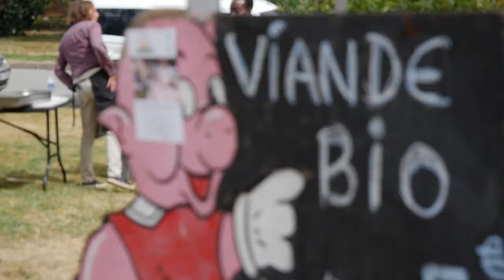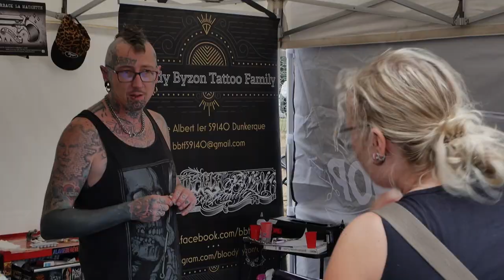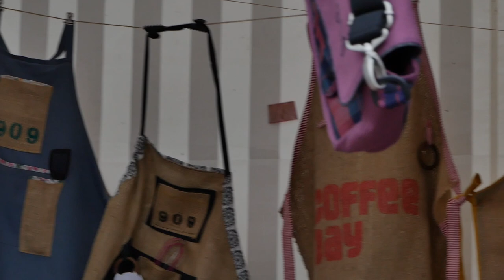WoodSocx 2022 Green Edition AfterMovie ( Hidden Socx)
WOOD SOCX 2022
GREEN EDITION

Suite a la magnifique Queen édition de 2021 , HIDDEN SOCX reprend le flambeau !
4 concerts de très haute qualité de 12h00 a 21h00 dans un cadre de verdure bercé sous la musique Folk , irlandaise et rock !

HOT RATS

Ce groupe anglais interprète la musique traditionnelle Irlandaise ainsi que la musique d`autres pays.
Le groupe est composé de trois excellents musiciens dont le
personnage central est Ian Cutler, fiddler endiablé. ( Il a joué avec `Fairport Convention` et aussi tourné avec `Feast
of Fiddles. )
Les chansons originales sont celles de Doug Hudson, le guitariste du groupe.
Le côté rock, voir funky est à attribuer pour a bonne partie à Scott Kirk, le bassiste, qui n`hésite pas à faire usage de sa technique de slap.
Ils ont joué dans une partie du monde – les Etats Unis, le Russe, l'Australie, le Japon………...
Les C.D.s sont disponible au prés du groupe.
Vous pouvez
écouter la musique et trouver les détails

KRABMANGO

Krab Mango est un groupe de musique Folk Rock Celtique Festif, du Nord de la France.
Venant de la côte d'Opale, le répertoire puise directement dans la tradition celtique mais s'inspire également de musiques folkloriques festives venues d'ailleurs, comme les Antilles.
Écumant les Festivals & les Fêtes Maritimes, c'est un voyage musical de morceaux traditionnels revisités dans l'esprit des Pogues et de compositions originales.
Leur folk rock endiablé sent bon les bars embrumés des ports, la convivialité d'une soirée festive ou l'on refait le monde autour d'une chope...

BEZEDH

Bézèd’H …réveille l’un des sens.
La guitare électrique se mélange au violon, mais aussi au bouzouki et à la mandoline avec encore plus d’énergie dans des rythmiques endiablées, c’est le virage punk rock festif qui permet aujourd’hui au « Nouveau Bézèd’H » de vous offrir une musique ou il sera impossible de rester statique…
Avec des textes en français Bézèd’H continue de se démarquer et vous prouve son originalité…
Les 5 compères toujours inséparables se produisent dans des Festivals de grands renoms comme : le Festival International Maritime de Bremen, les Festiv’été Musicales de Niort, le Montreux Jazz Festival, le Aymon Folk, le Celti’Teuillac, les Confluences de Monterreau, la Foire aux Vins de Colmar, le Festival International de CONFOLENS…etc…etc
Ils ont partagé la scène avec les plus grands : STATUS QUO, EV, LES WAMPAS, OLIVIA RUIZ, SUZANNE VEGA, ALDEBERT, MERZHIN, ALAN STIVELL, LOS PUNTOS, HK & LES SALTIMBANQUES, LES RAMONEURS DE MENHIRS, CELKILT, THE MAHONES, SUR LES DOCKS, BARBAR’O’RHUM …etc…etc
L’étincelle se produit en Live, car même après deux heures de concert endiablé le public est encore prêt à faire la fête toute la nuit…
La programmation de Bézèd’H chez vous me semble inévitable, alors prenez rapidement contact avec nous.

CELKILT

... Puis le Grand Alchimiste rassembla l'eau, l'air, la terre et le feu autour de la muse.

Il leur donna l'énergie haute tension du rock et la puissance gaie des jeux de construction irlandais, leur donnant du violon, de la batterie, de la guitare, de la basse et des sifflets. et des cornemuses, puis leur dit: "Vous serez incarnés, vous vivrez, vous jouerez et vous découvrirez le grand pouvoir du Kilt.
" Et il en était ainsi, ainsi que CelKilt est né, servant une musique vibrante, joyeuse et énergique. L'Alchimiste a contemplé la grandeur de son travail et a pensé:" Cela donne un coup de pied au cul ", puis il est allé au pub pour une bonne vieille pinte de Guiness . " " ... alors l'Alchimiste rassembla l'Air, l'Eau, la Terre et le Feu autour de la Muse.
Il leur transmit l'énergie du rock et la fougue des jigs Irlandaises,
leur donna violon, batterie, basse, guitare et cornemuse puis leur dit : « Vous-vous incarnerez, vous vivrez, vous jouerez et vous connaitrez le pouvoir du Kilt.»
Il en fut ainsi et ainsi naquit CelKilt, au service d'une musique festive, positive et énergique.
L'Alchimiste contempla l'immensité de son Œuvre et se dit: « Ca déchire », puis il s'en alla boire une Guiness au pub."